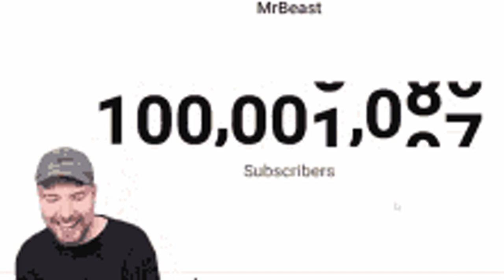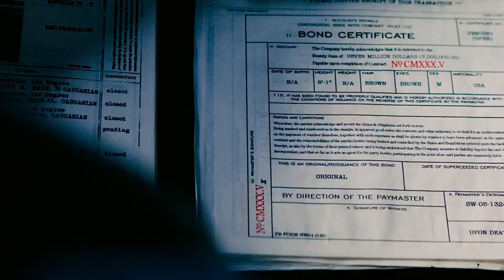The DEATH of the Legacy Character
Legacy …. I mean … who DOESN’T want to have their name attached to an entity … property … or self made legacy … and LEGACY CHARACTERS … are no different

Before everyone says it … while editing I know the main legacy I’ve missed from my era was “Harry Potter” …. But of course … I look forward to hearing from all of YOU… I hope you enjoyed the video